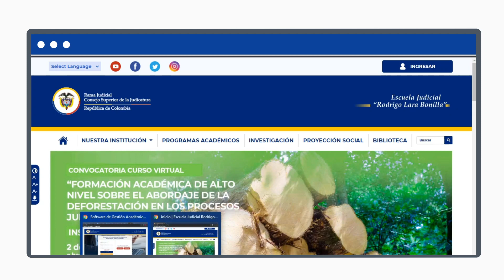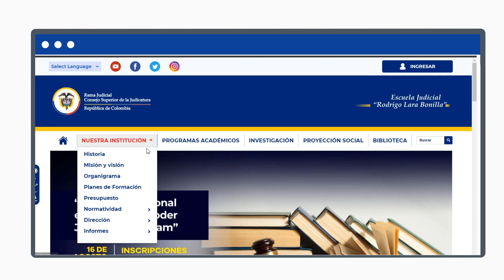Conozca la nueva imagen de la Escuela Judicial Rodrigo Lara Bonilla